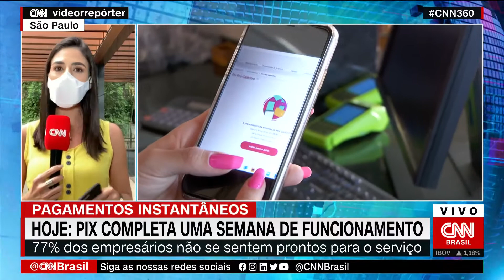Pix completa uma semana nesta segunda-feira (23)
77% dos empresários não se sentem prontos para o serviço.